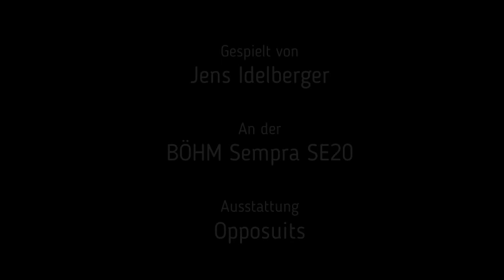SEMPRA Midnight Lady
Wer meinen Blog gelesen hat, der weiß, dass ich in den 80'ern sozialisiert wurde. Und hier ein Hit aus diesem verrückten Jahrzehnt. Das Stück wurde von Dieter Bohlen komponiert, in Englisch von Chris Norman, dem Sänger von Smokie, gesungen, in Deutsch dann von Roland Kaiser. Geschrieben wurde dieses Stück als Filmmelodie zum Tatort-Krimi "Der Tausch" mit Götz George als Schimanski.

Dieses Video ist unterstützt durch Produktplatzierung.

Anzüge Opposuits, die ich verwende:
Black Knight
White Knight